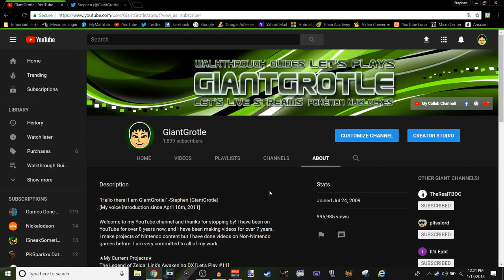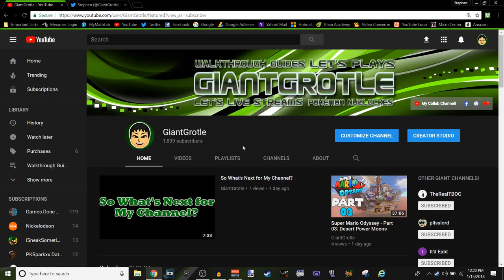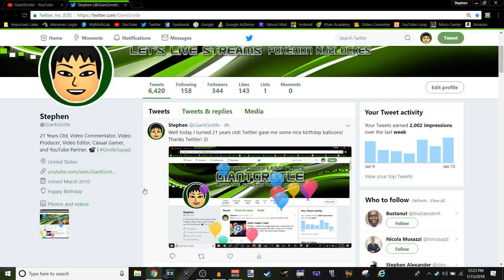Today Is My 21st Birthday! | GiantGrotle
Well today is my birthday! I turned 21 today which is awesome!